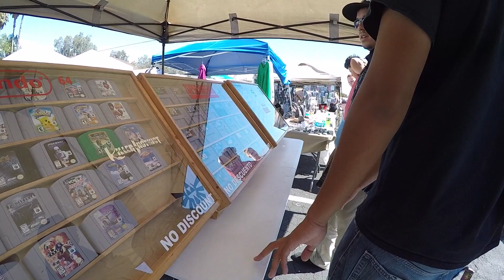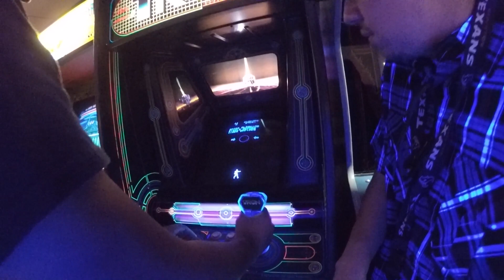Hunting with Nintenbros: Jer Special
Today we head out to the Solano Swap in Concord with a new trick up our sleeves! We are going to attempt the new trick we call the Jer Special, do we pull it off? How does it work? Find out on this episode of Drag. Hunting with Nintenbros!

Make your Mondays suck even less! New Nintenbros videos 'erry Monday, so checkitout!!!